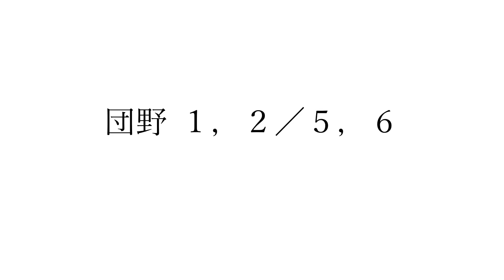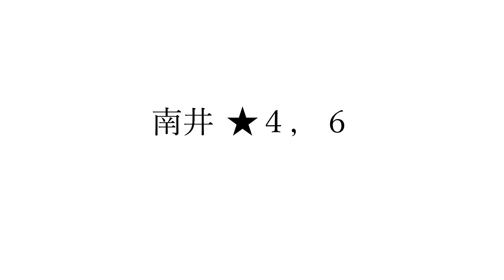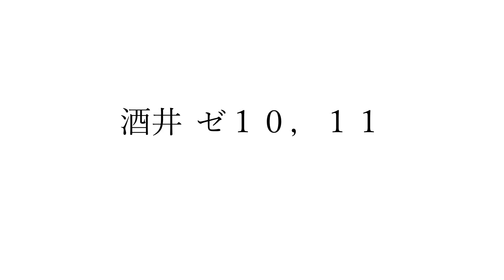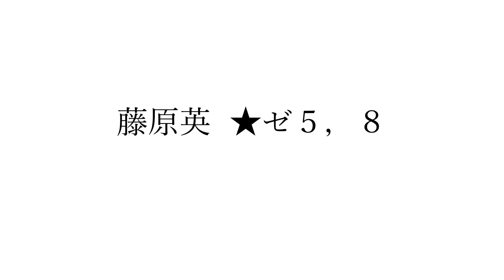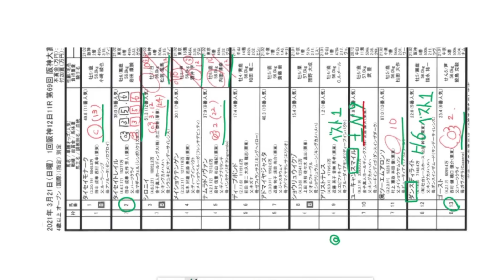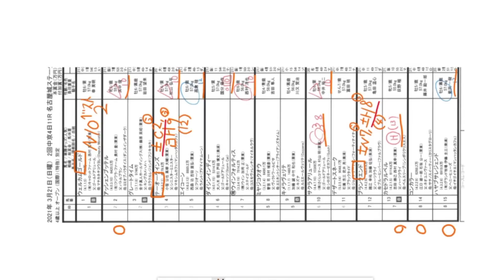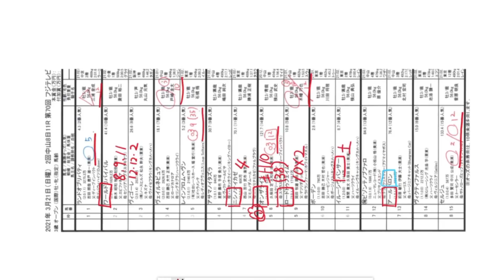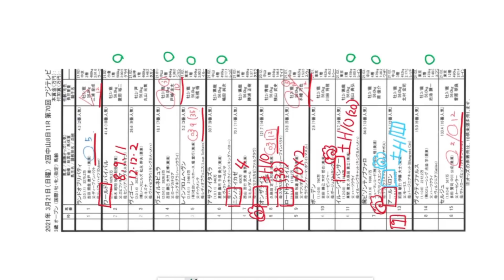【競馬】阪神競馬１１Ｒの阪神大賞典・中京メイン 名古屋城Ｓ・中山メイン スプリングＳの前日見解 好配置と中穴・穴系の候補